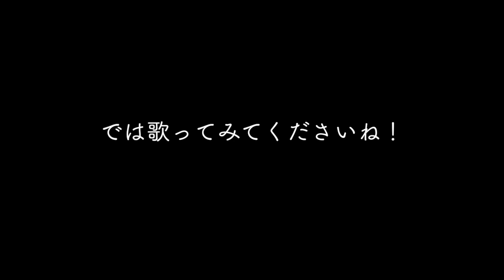コンコーネ50番 4番 歌い方のヒント・小川明子の声楽講座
コンコーネ50番 4番 歌い方のヒント

使用楽譜　コンコーネ50番　中声用（全音出版）
参考楽譜　コンコーネ50番　中声用（教育芸術社）